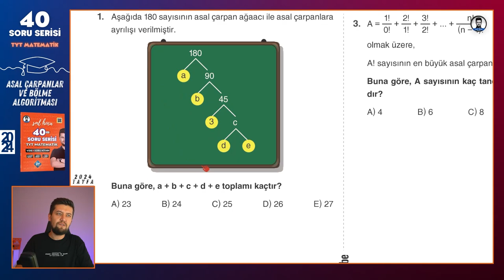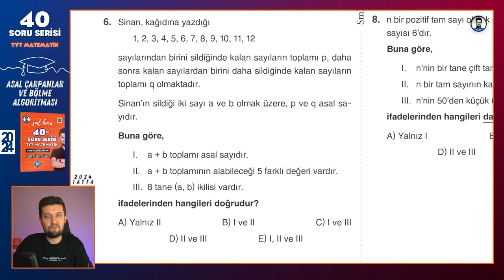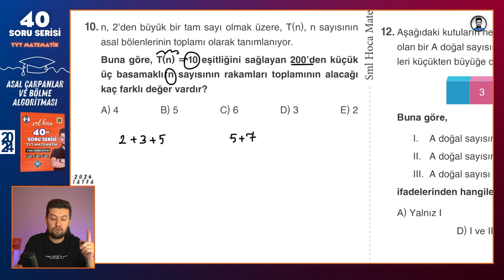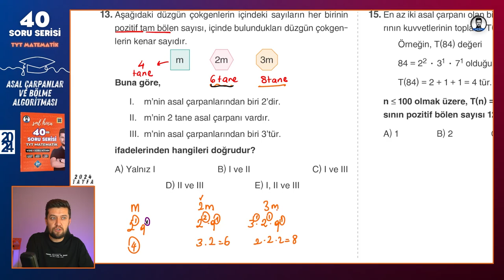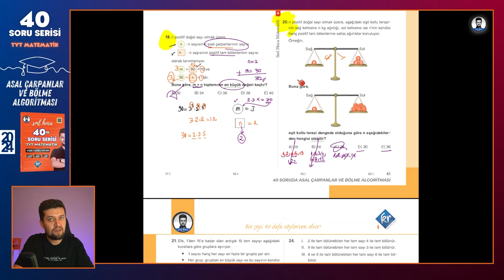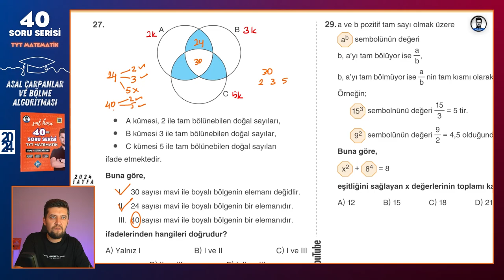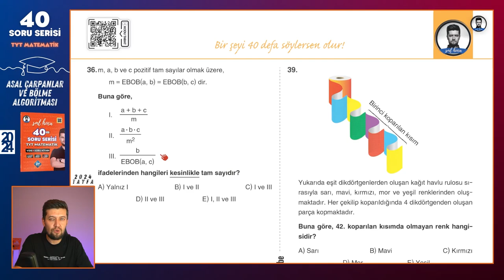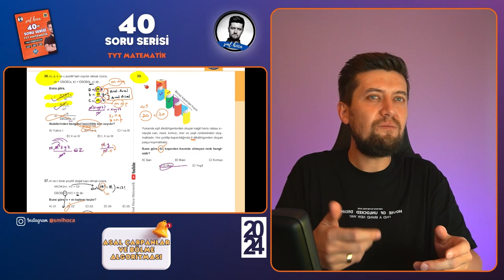40 SORUDA "ASAL ÇARPANLAR & BÖLME ALGORİTMASI" 2024 - SML HOCA MATEMATİK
40 SORUDA "ASAL ÇARPANLAR & BÖLME ALGORİTMASI" 2024 - SML HOCA MATEMATİK

Bir şeyi 40 kere söylersen olur dedim, 40 tane sana konuyu tam anlamıyla kavratacak Asal Çarpanlar ve Bölme - Bölünebilme Algoritması sorusu çözdüm. Bi'şey deyim mi? Efsane oldu! :)))

msu tyt ayt sınavının vazgeçilmez konusu olan asal çarpanlar, bölme ve bölünebilme bu video ile senin için mazi olacak. O kadar da iddialı :)

Giriş 00:00
1. Soru 01:33
2. Soru 03:05
3. Soru 04:17
4. Soru 08:03
5. Soru 13:13
6. Soru 15:57
7. Soru 22:59
8. Soru 24:01
9. Soru 26:57
10. Soru 30:19
11. Soru 32:44
12. Soru 34:38
Muhabbet Teneffüsü 37:19
13. Soru 41:38
14. Soru 45:02
15. Soru 47:45
16. Soru 50:34
17. Soru 52:43
18. Soru 54:13
19. Soru 56:24
20. Soru 57:44
21. Soru 01:01:03
22. Soru 01:04:21
23. Soru 01:05:24
24. Soru 01:06:45
25. Soru 01:08:09
26. Soru 01:10:12
Muhabbet Teneffüsü 01:11:40
27. Soru 01:13:43
28. Soru 01:14:52
29. Soru 01:16:14
30. Soru 01:17:40
31. Soru 01:20:39
32. Soru 01:22:13
33. Soru 01:23:31
34. Soru 01:27:08
35. Soru 01:28:23
36. Soru 01:30:52
37. Soru 01:33:59
38. Soru 01:34:51
39. Soru 01:36:48
40. Soru 01:38:15
BİTİŞ : 01:41:55